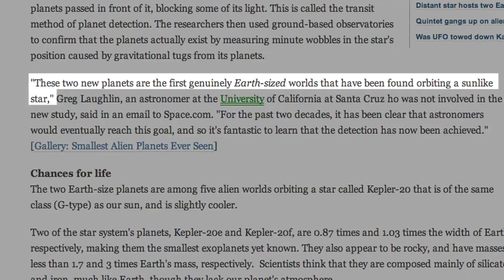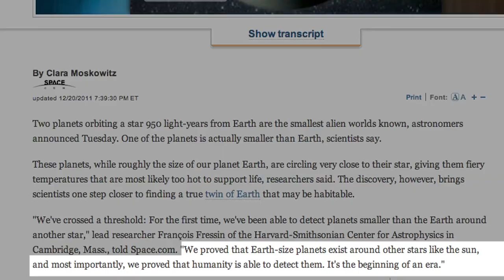Earth Sized Planets Found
Fine!